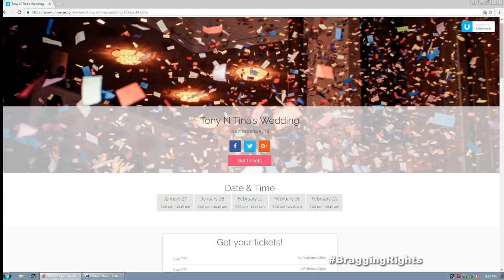Bragging Rights Ep.369 Tony 'N Tina's Wedding Show 3